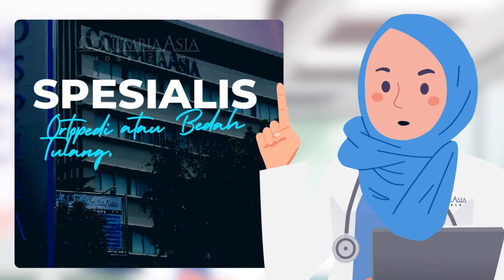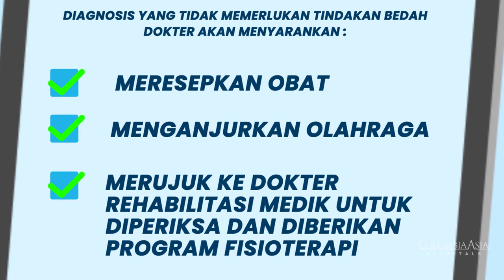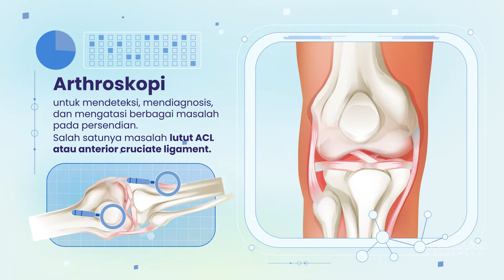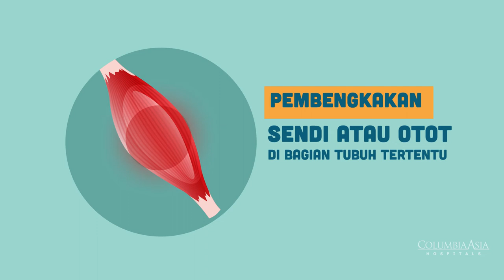Orthopedic Center: Center of Excellence di RS Columbia Asia Medan, Jakarta, dan Semarang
SahabatRSColumbiaAsia, mau tahu layanan unggulan apa saja yang dimiliki oleh RS Columbia Asia? Salah satunya adalah OrthopedicCenter yang ada pada 3 unit RS kami di Medan, Semarang, dan Jakarta. Kondisi dan penyakit apa saja yang dapat ditangani oleh tim dokter spesialis Ortopedi kami?

Yuk cek video animasi Orthopedic Center kami di atas untuk mendapatkan informasi selengkapnya ya Sahabat.

Tulang dan sendi sehat, hidup kian bermanfaat!
Salam sehat,
RS Columbia Asia Indonesia